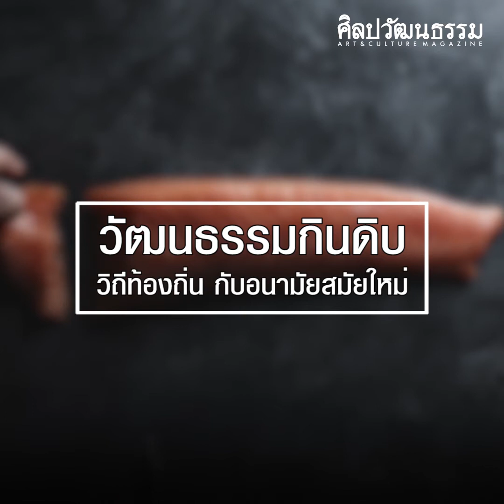นัยของวัฒนธรรม "กินดิบ" วิถีเก่าแก่ในยุคสุขอนามัยสมัยใหม่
ความหมายและนัยของ "การกินดิบ" ไม่ใช่แค่ปลาดิบแบบญี่ปุ่น กินดิบยังพบอีกหลายจุด นอกจากเป็น "อาหาร" กินดิบมีความหมายอื่นด้วย?

กฤช เหลือลมัย คอลัมนิสต์เรื่องวัฒนธรรมอาหารใน "ศิลปวัฒนธรรม" ชวนแลกเปลี่ยนมุมมองเรื่องวัฒนธรรมกินดิบ ที่สำคัญคือ การกินแบบเก่าแก่นี้มีที่ทางอย่างไรในโลกสมัยใหม่ซึ่งบัญญัติเรื่องสุขอนามัยชี้ว่า กินดิบเสี่ยงอันตรายต่อร่างกาย

สำหรับผู้สนใจอาหาร ทั้งแง่ประวัติความเป็นมา สูตรอาหารโบราณ อาหารท้องถิ่นที่น่าค้นหา ติดตามรายการใหม่กับกฤช เหลือลมัย ใน "ศิลปวัฒนธรรม" ... เร็วๆ นี้

หมายเหตุ : ภาพประกอบคือชายที่ยึดถือวัฒนธรรม Paleo Diet ไลฟ์สไตล์การกินเนื้อดิบแบบมนุษย์ยุคหิน ถ่ายเมื่อ 2010 (EMMANUEL DUNAND / AFP)

YouTube อย่างเป็นทางการของ "นิตยสารศิลปวัฒนธรรม" นิตยสารและเว็บไซต์ที่นำเสนอเนื้อหาเกี่ยวกับประวัติศาสตร์, ศิลปะ และวัฒนธรรม ติดตามเราได้ที่